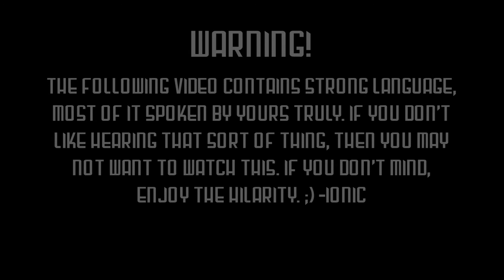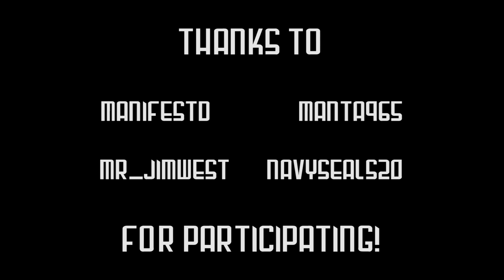BF3 Bits 'N' Pieces Season 2, Episode 3 - Waking Up On 'N' Island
In this episode we follow the Rangers and their endeavors on the classic Battlefield map, Wake Island.

BF3 Bits 'N' Pieces is a series in which the idea is to capture entertaining and/or epic moments in the awesome FPS Multiplayer game that is "Battlefield 3". Most of the hilarity is in the comments of the various players I play with. :)

I belong to the "Rangers Clan" and play the game mostly with other members as you can see here. They are the main reason for making this show as they make the game that much more hilarious to play with our ongoing banter. If you love BF3 and wish to participate in much more cooperative gameplay then apply for the Rangers